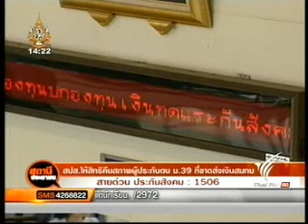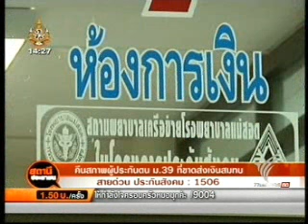SSO.wmv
รายละเอียดประกันสังคมมาตรา 39 จากรายการสถานีประชาชน 21 มิ.ย. 54 สถานี ThaiPBS